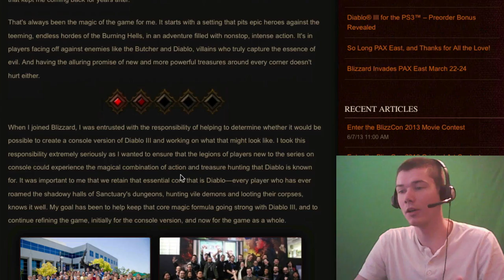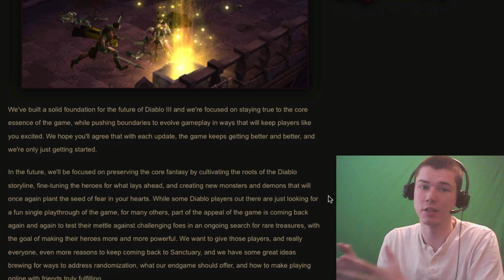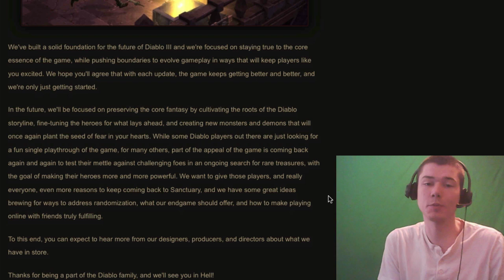NEW Diablo 3 Game Director - Josh Mosqueira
Josh Mosqueira (Former Lead Designer for the Console Version of D3) just announced that he is the new game director for Diablo III.  I review his message and give my opinion.